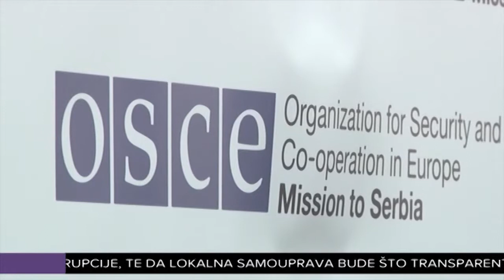Biševac odgovorio na tendeciozna pitanja STV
Današnju radionicu koju je uz podršku OEBS-a organizovala Transparentnost Srbije, predstavnici Sandžak televizije bliske Muameru Zukorliću iskoristili su da gradonačelniku Novog Pazara Nihatu Biševcu postave niz tendencioznih pitanja. Biševac je odgovorio o kupoprodaji Radio televizije Novi Pazar, otvorenosti prema medijima, te slučajevima o zloupotrebi službenog položaja.